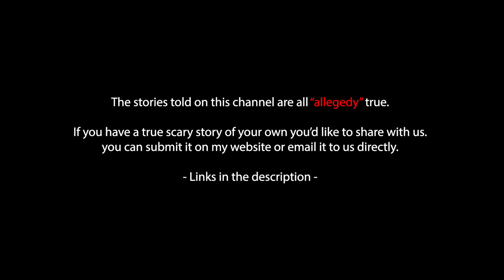3 Scary Stories With Rain & Haunting Ambience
-These are 3 On The Water Horror Stories-

Dive into the depths of fear with our chilling video, "3 SCARY Water Horror Stories That Will Make You Afraid to Swim." 🏊‍♂️💦 In this spine-tingling compilation, we explore three terrifying tales that will leave you questioning the safety of your next swim, these stories will make you think twice before diving into the water.

These stories are meant to relax and unsettle you.

Intro : [00:00]
Story 1: [00:18]
Story 2: [27:25]
Story 3: [49:03]

Listen to all Episodes in Podcast Form :

Huge Shoutout to Zack G. For helping Find & Edit these stories.

(Zacks Author Page)

~All stories are have full permission from their respective authors~